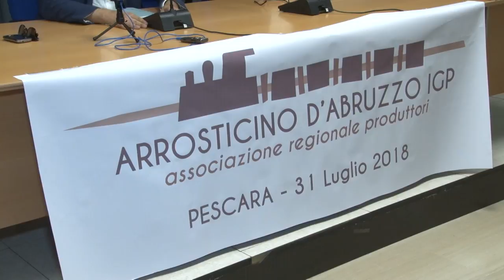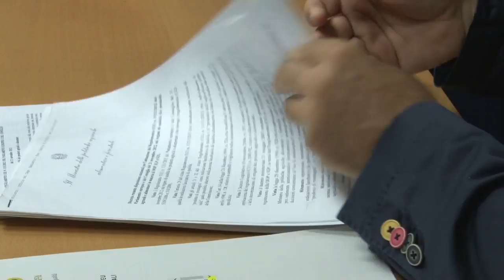Presentata l'Associazione "L'arrosticino d'Abruzzo IGP"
Dopo la sua  costituzione  l' Associazione "L' Arrostino d'Abruzzo IGP", presieduto da Lorenzo Verrocchio ha illustrato questa mattina nella sede della Giunta Regionale a Pescara, propositi e obiettivi. Sono 18 le aziende che fino ad ora hanno aderito